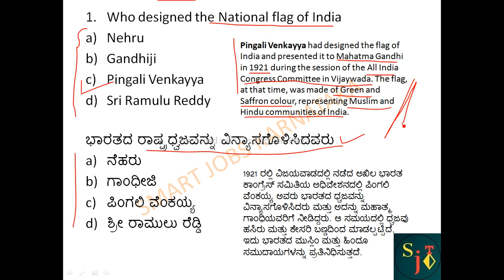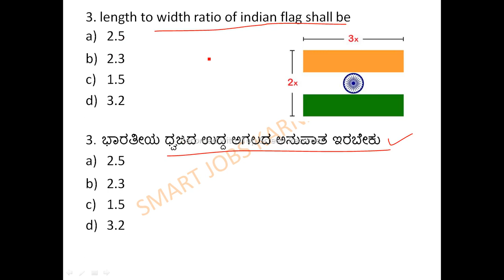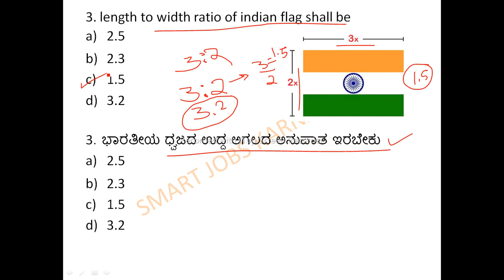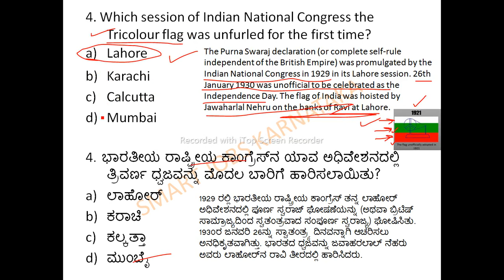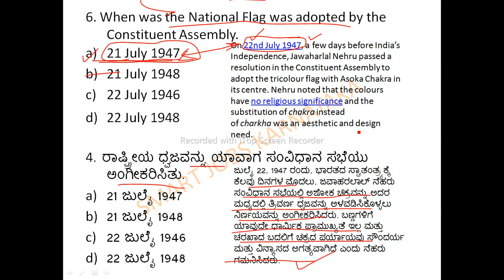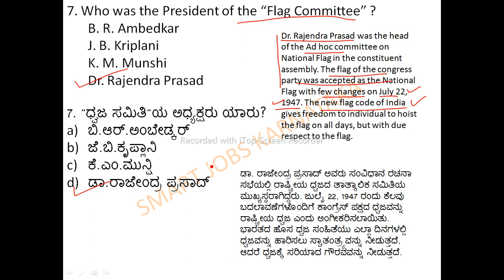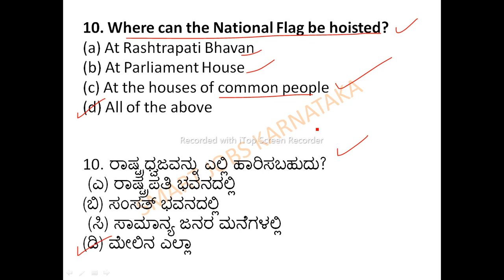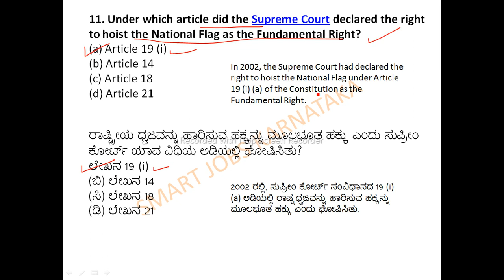KHADI KARNATAKA EXAM PREPARATION | NATIONAL FLAG MULTIPLE CHOICE QUESTIONS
karnataka state khadi and village industries board act and rules
KHADI KARNATAKA EXAM PREPARATION | KHADI KARNATAKA EXAM PREPARATION | KVIC MULTIPLE CHOICE QUESTIONS

Notes link:
Read topic_2_objective for this video